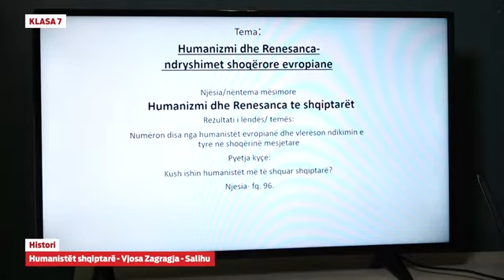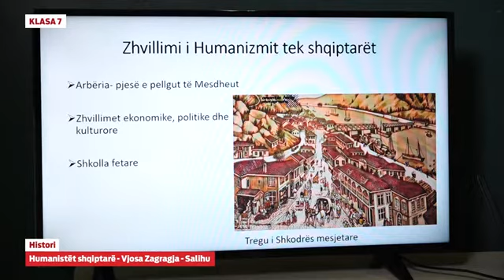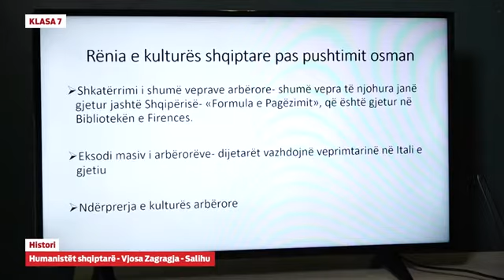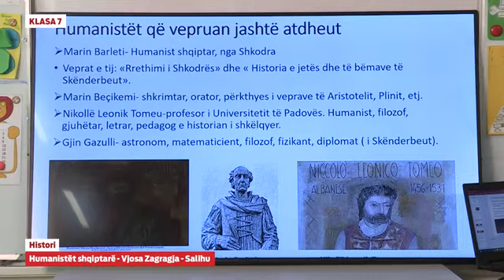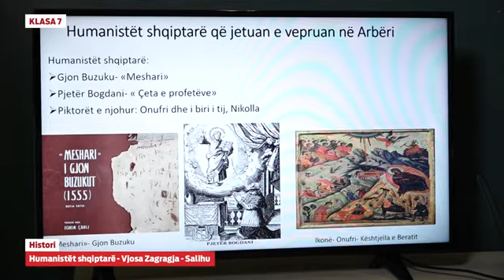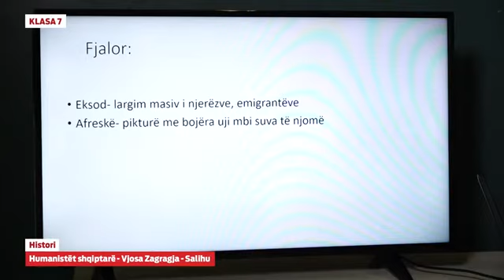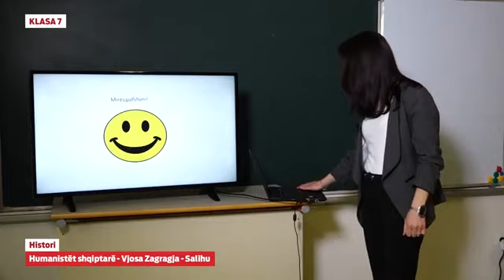e Mësimi: Klasa 7 - Histori - Humanistët shqiptarë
Vjosa Zagragja Salihu